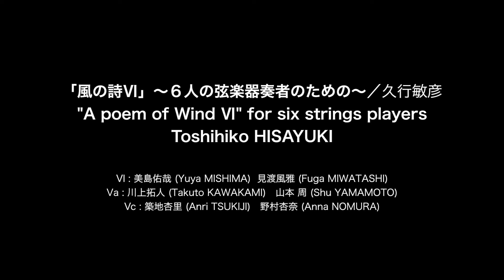「風の詩Ⅵ」〜６人の弦楽器奏者のための〜／久行敏彦 A poem of Wind Ⅵ for six strings players/Toshihiko HISAYUKI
久行敏彦作曲：「風の詩Vl」〜６人の弦楽器奏者のための〜

Vl. 美島佑哉・見渡風雅　Va. 川上拓人・山本周
Vc. 築地杏里・野村杏奈

New Chamber Music 2016
2016年12月20日（火）
杉並公会堂小ホール